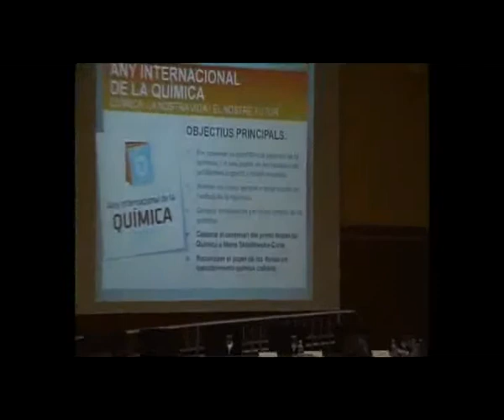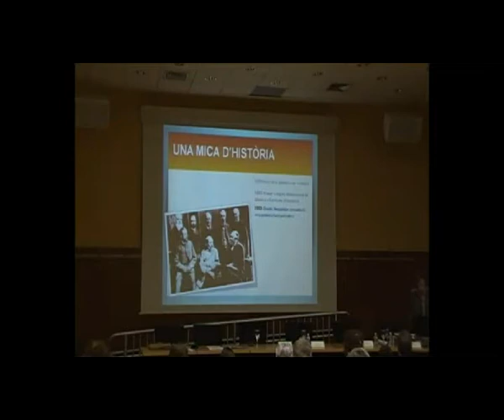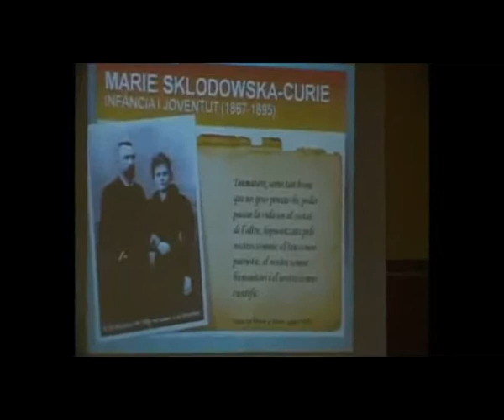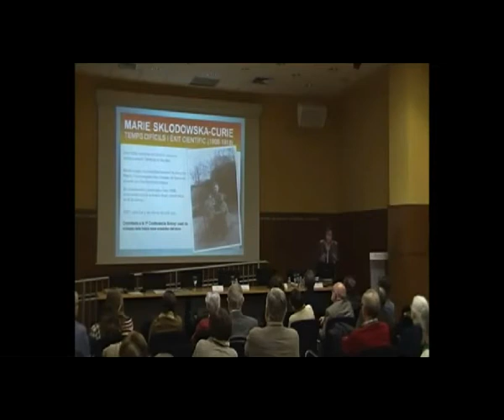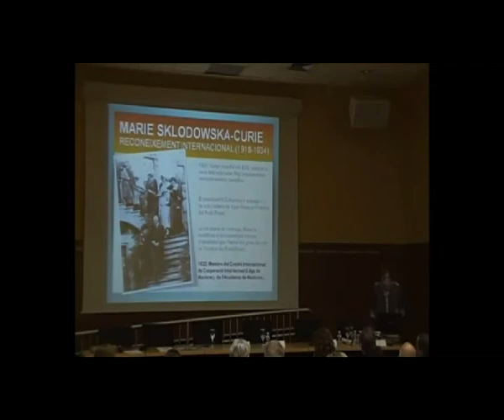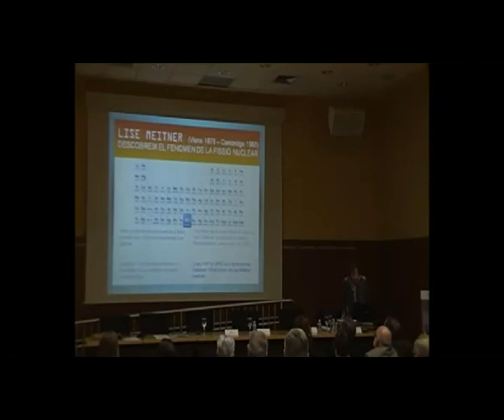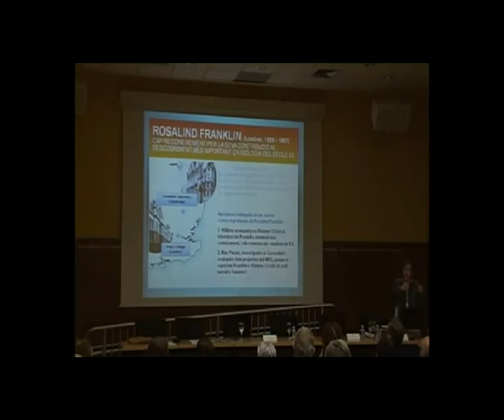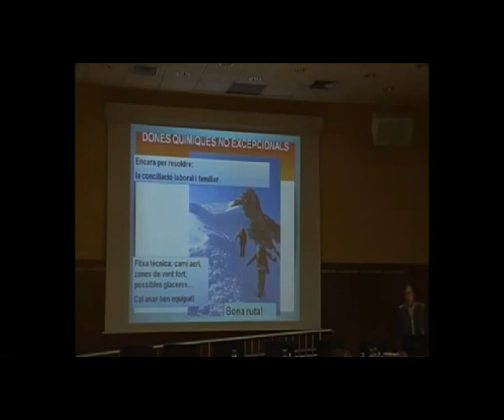Conferència: «Dones químiques excepcionals»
Pilar González Duarte, catedràtica emèrita de Química de la Universitat Autònoma de Barcelona i membre de l'IEC, va pronunciar aquesta conferència en un acte de la Secció de Ciències i Tecnologia a Alacant. En la seva intervenció, va donar una visió general de diverses dones científiques de primera fila, entre les quals destaquen Marie Sklodowska- Curie, Lise Meitner o Gerti Cori.